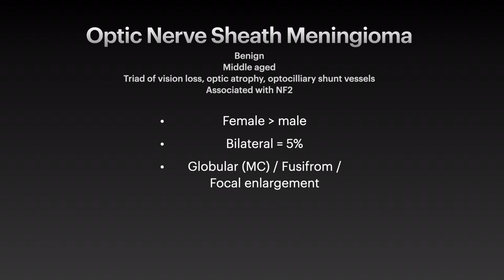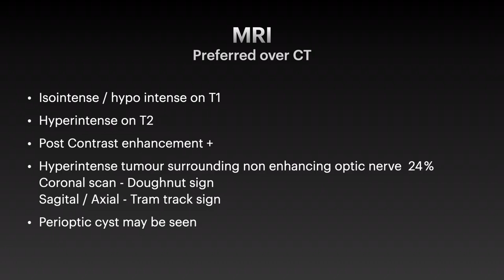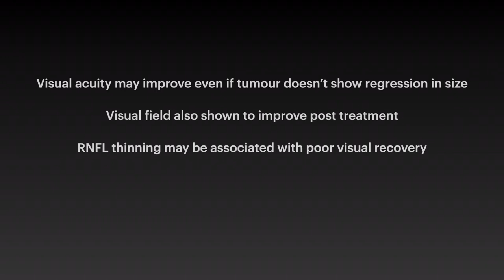Optic nerve sheath meningioma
OPTIC NERVE SHETH MENINNGIOMA IS ONE OF THE COMMONEST TUMOUR OF THE OPTIC NERVE. IT IS BENIGN IN NATURE AND CAN LEAD TO VISULA DISTURBANCE, DIS EDEMA AND OPTOCILLIARY SHUNT ENDING WITH OPTIC ATROPHY. IT IS ASSOCIATED WITH NEROFIBROMATOSIS 2. CT AND MRI ARE HELPFUL IN DIAGNOSING THE TUMOUR. TRAM TRACK SIGN MAY BE SEEN IN SOME CASES. IT IS IMPORTANT TO DIFFERENTIATE TUMOUR FROM OPTIC NERVE GLIOMA. TREATMENT INVOLVES OBSERVATION AND RADIOTHERAPY.